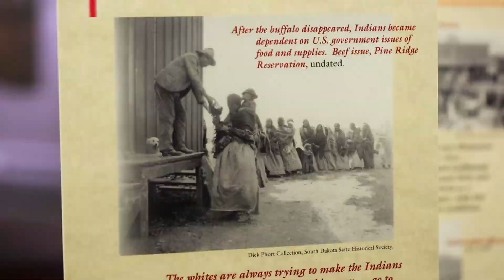The Reservation Era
The Sioux were confined to the nine different reservations in South Dakota.